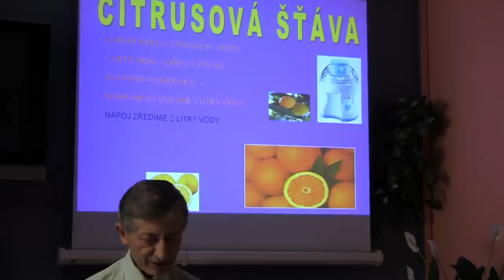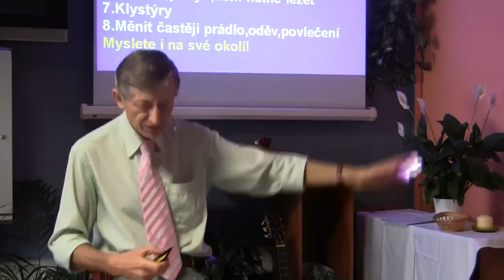Milan Moskala - Léčebný půst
MUDr. Milan Moskala je známý stomatolog a misionář působící v bangladéšské Dháce, kde se svou manželkou a týmem spolupracovníků inicioval již v roce 1999 mezinárodní projekt BANGBABY - Adopce dětí na dálku, který je zaměřen na trvalou podporu a zlepšení života chudých bangladéšských dětí formou sponzorování jejich vzdělávání.

Jak Pán Bůh působí zázraky v oblasti zdraví člověka i dnes - prostřednictvím Milana Moskaly:

Další studie, články a zajímavosti spojené s tématem půstu můžete najít na doporučeném webu: